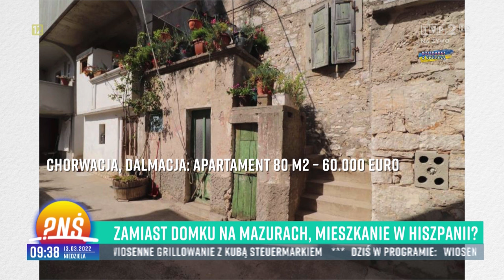Anna Milewska w Pytanie na Śniadanie "Zamiast domku na Mazurach, mieszkanie w Hiszpanii Alicante"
Gościem programu Pytanie na Śniadanie 13 marca była Anna Milewska - niezależny doradca oraz opiekun kupujących nieruchomości w Hiszpanii. Rozmowa dotyczyła perspektyw oraz ogólnego zarysu procedur zakupu nieruchomości, również na terenie Królestwa Hiszpanii, w kontekście obecnej sytuacji w Europie.